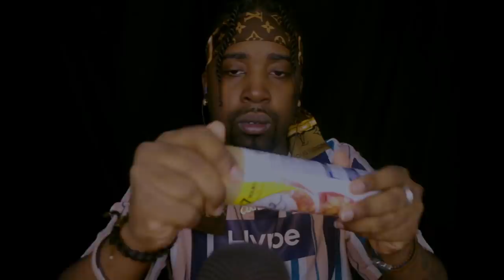[ASMR] Intoxicating Triggers To Give You Tingles (Super Tingly) ~